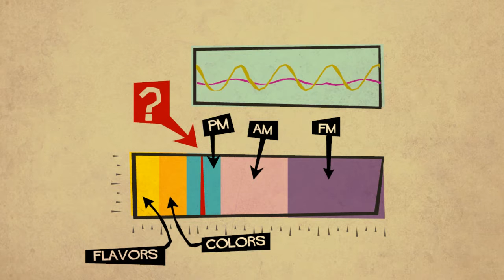BIT.TRIP Presents... Runner2: Future Legend of Rhythm Alien - Level 1, 2 - #1